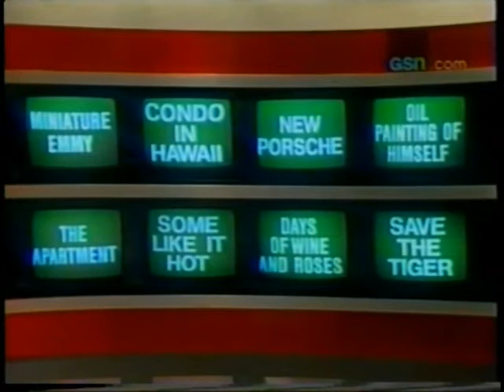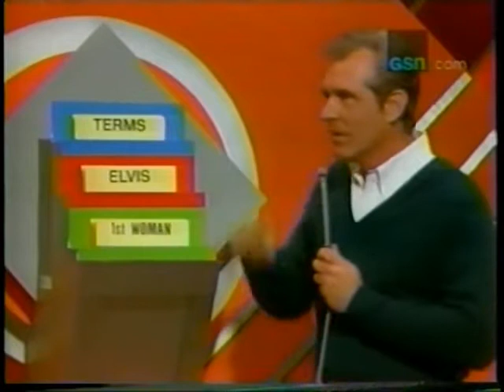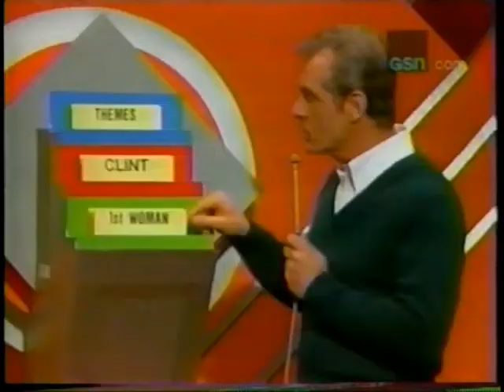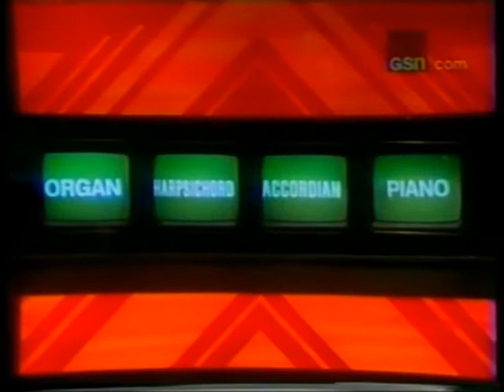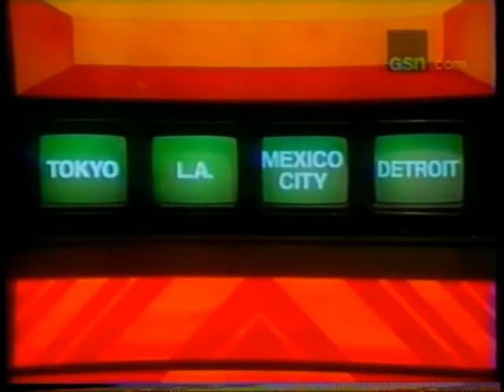Trivia Trap #29 - Nov. 15, 1984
Juniors:  Mark/Debbie/Sheri
Seniors:  Beth/Don/Rosemary (Returning champs for 2nd day)

Mark has a mini Garfield plush toy with him.

Next episode will be Ep #30